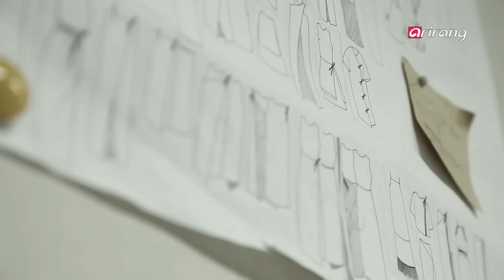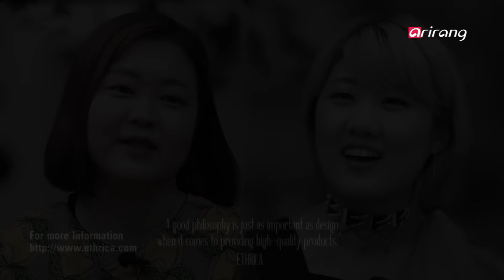Arts Avenue 2016(Ep.27) _ Full Episode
[Fine Art] "Walking with Nature" by Lee Jae-hyo
[Design] Fashion with Africa - ETHRICA
[Performance] Color of Summer – Rosy Dano

[Fine Art] 자연을 향한 깊은 탐구 : 이재효 展
[Design] 아프리카 감성을 담은 패션 - 에트리카
[Performance] 진정한 우리의 춤을 만나다